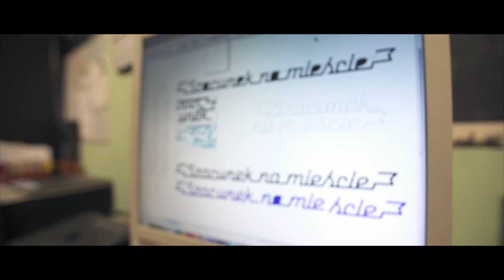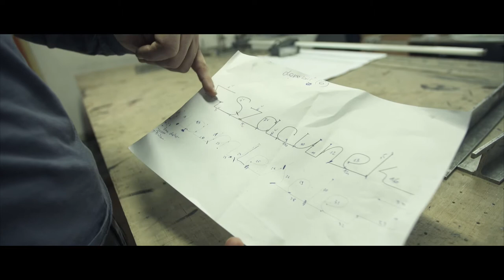Lubelskie Neony // Waldemar Adamczuk (Image Art)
O produkcji neonów - artystycznych i reklamowych - opowiada Waldemar Adamczuk z firmy Image Art.

Na filmie został uchwycony proces powstawania neonu "SZACUNek NA DZIELNI" projektu Eweliny Kruszewskiej, Kacpra Kruszewskiego i Szymona Pietrasiewicza (Pracownia Sztuki Zaangażowanej Społecznie REWIRY).

Koncepcja i realizacja: Anna Bakiera
Produkcja i montaż: Piotr Miłkowski / Konsultacje Filmowe

Dziękuję za pomoc w realizacji projektu: Piotrowi Miłkowskiemu, Cezaremu Hunkiewiczowi, pani Annie Bochman-Grześczak, Waldemarowi Adamczukowi (Image Art), Ryszardowi Ciężkiemu (Erco), Rafałowi Lisowi oraz Europejskiej Fundacji Kultury Miejskiej, LUBLOV i Miastu Lublin.

Anna Bakiera // Lubelskie Neony.